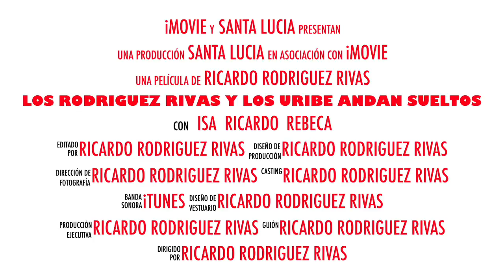los Rodriguez Rivas y Los URIBE andan sueltos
Video sobre: los Rodriguez Rivas y Los URIBE andan sueltos